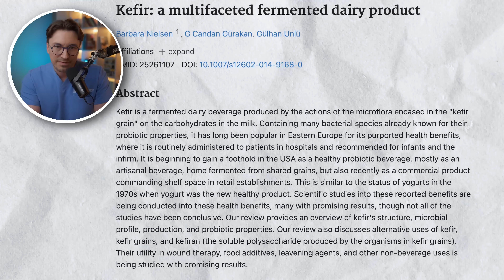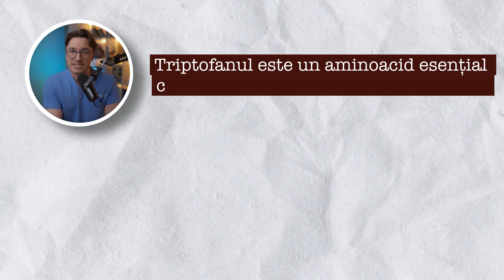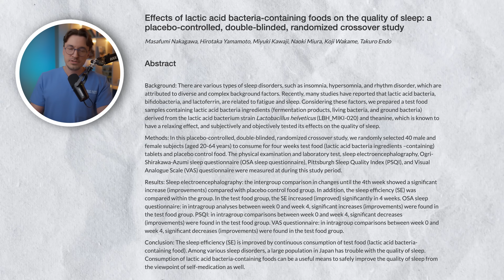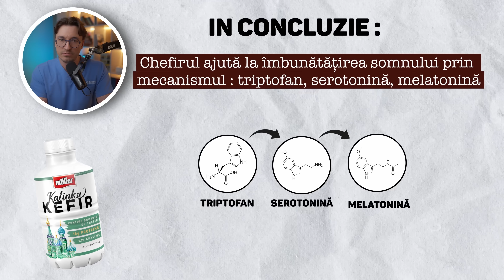Müller Kalinka Kefir – cu drojdie de chefir – pentru o stare de bine!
Dacă ești în căutarea unei băuturi răcoritoare, dar și cu multe beneficii pentru sănătate, Müller Kalinka Kefir este exact ceea ce ai nevoie, iar @doctor.mihail ne confirmă acest lucru.
👍 Datorită bacteriilor benefice din compoziție, drojdia de chefir reduce inflamația intestinală și duce la un microbiom echilibrat.
👍 Dacă alegi să consumi chefirul seara, nu doar că vei avea parte de un somn mai odihnitor, dar a doua zi te vei simți mult mai refreshed.